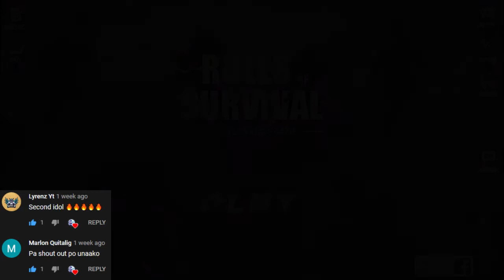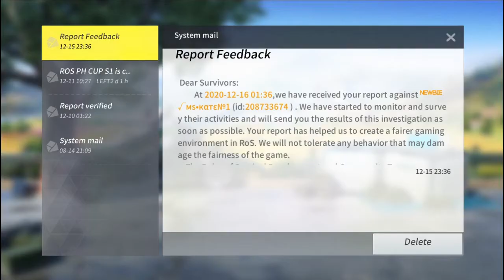(ROS Update) Hornet Trooper Skin car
new update supreme supply sorry guys baru bisa update dikarenakan kesibukan okehh kita gasken lagiii.
terima kasih supportnya sambil menunggu 1000 subreknya kita upload terus  dan jangan lupa cuci tangan sebelum menonton terimakasih kawan siapa tau berjumpa di ingame kalau lagi kosong ajak main dong 😁.